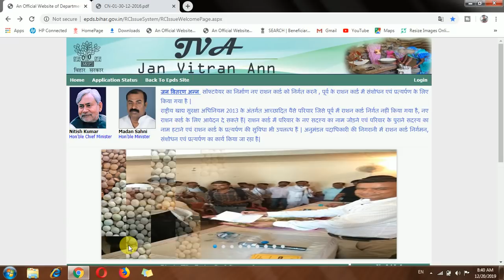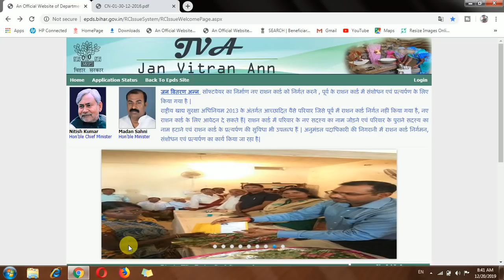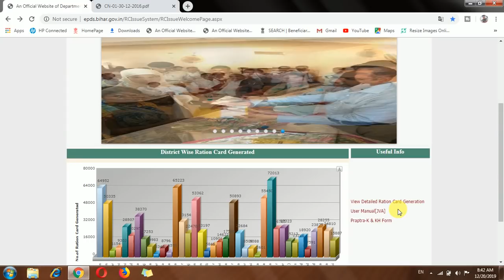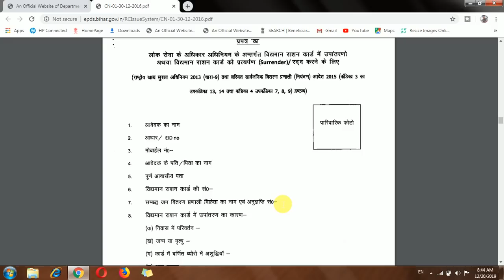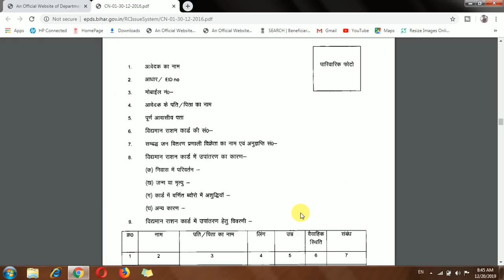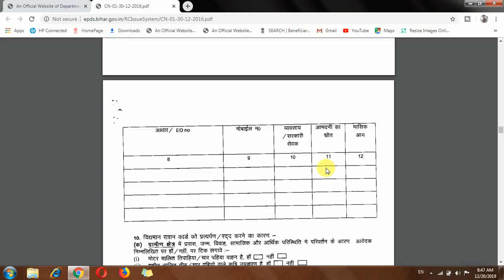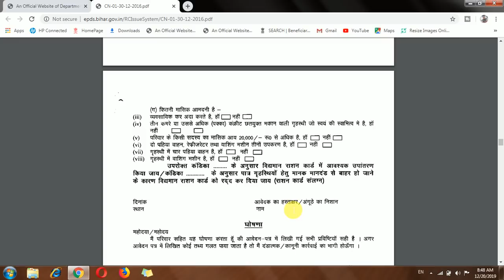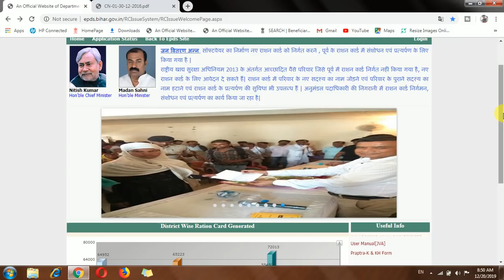बिहार राशन कार्ड में सुधर या किसी सदस्य का नाम कैसे जोरे|add family member in ration|Rishikesh kumar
Namskar dosto mera nam hai rishi aur mai apne es channel me technology aur CSC se juri nayi update aur kai sari chijo ke bare me jankari deta hoon .
es channel me aap ko kisi bhi chij ko online kis trah kiya jata hai wo batata hoon wo bhi puri step by step to agar aap ye sabhi jana chahte hai to aap hamre is channel ko subscribe kar le sath hi bell icon ko bhi click kar de jis se ki agar mai koi video upload karun to aap ko sab se pahle notification mil sake aur aap us jankari ko le sake.